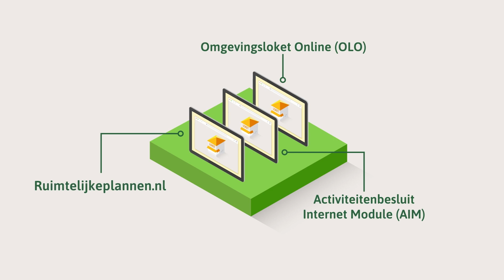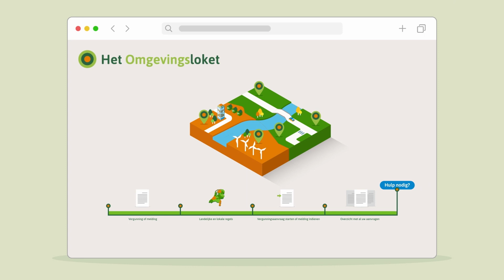Omgevingsloket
In deze animatie krijgt u uitleg over het digitaal Omgevingsloket. Het nieuwe Omgevingsloket vervangt de bestaande loketten. Vanaf 1 januari 2024 kunt u een aanvraag doen in het nieuwe Omgevingsloket.